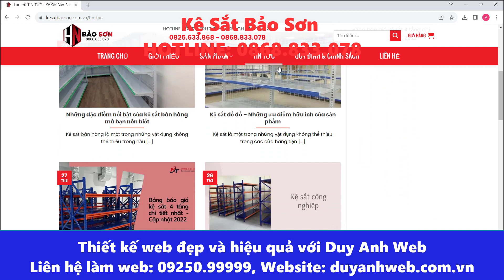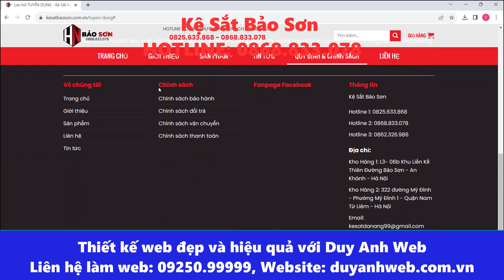Kệ Sắt Bảo Sơn L3- 06b Khu Liền Kề Thiên Đường Bảo Sơn - An Khánh - Hà Nội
🏠 HÀ NỘI:
🏠 ĐÀ NẴNG:
 🏠 HỒ CHÍ MINH:
37/2C/10 đường C18 P. 12 Q. Tân Bình,  Hồ Chí Minh.
☎️ Hotline miễn cước: 18006223 | 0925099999